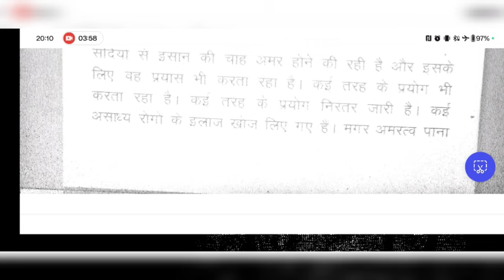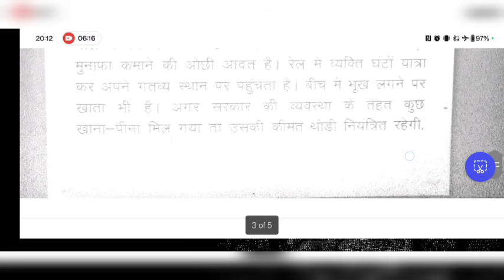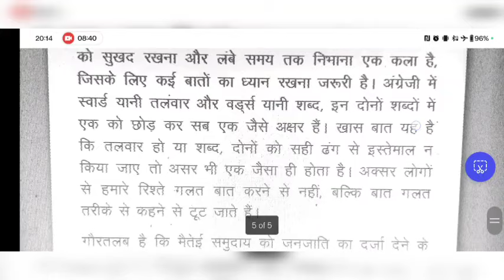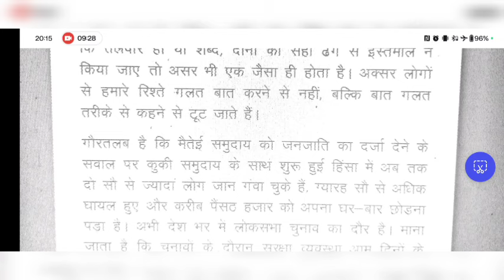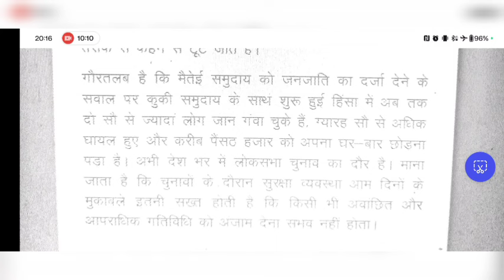RSMSSB Dictation 100 WPM||Hindi Dictation 100 WPM#stenographerlokesh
RSMSSB Dictation 100 WPM||Hindi Dictation 100 WPM|| STENO DICTATION#Jain#lipi#Stenography

subscribeandshare#shorthand#class#jain#lipi#classes#steno